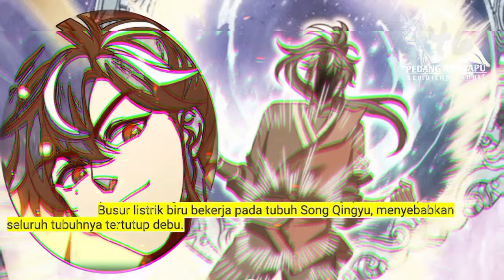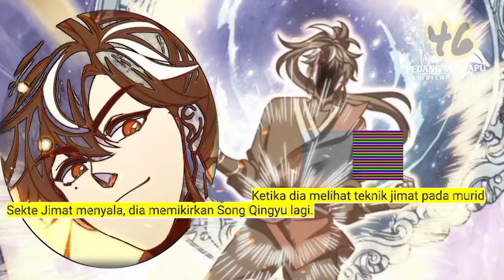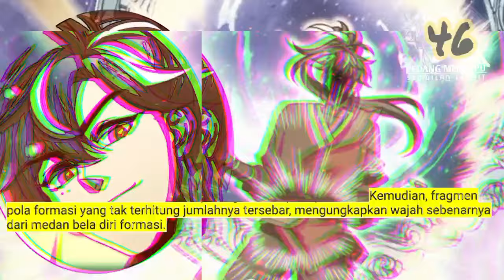Pedang Menyapu Sembilan Langit season 46